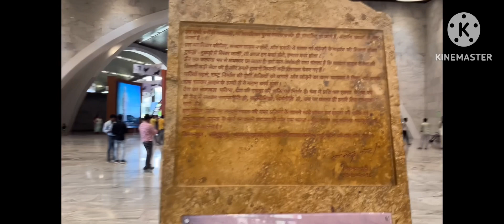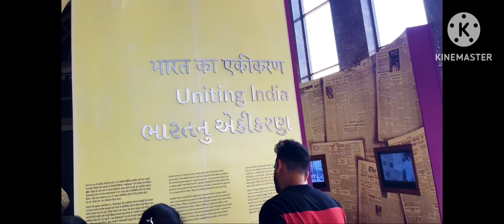Iron man of india | sardhar vallabbhai patel |statue of unity in ahmedabad | Worlds tallest statue